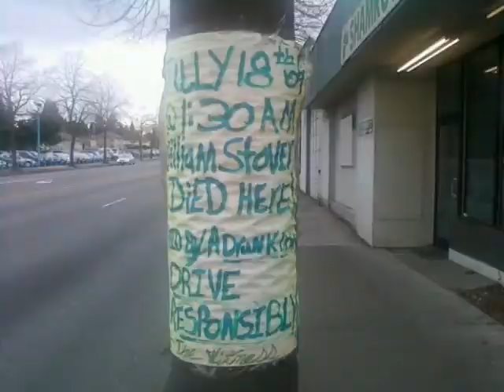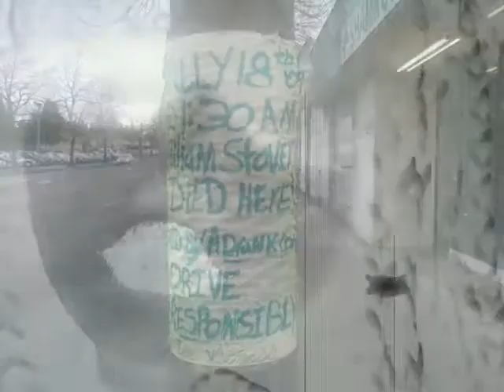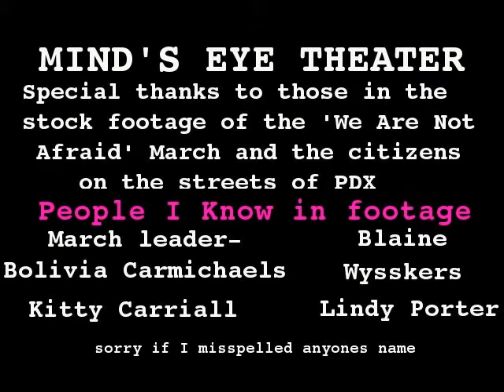Welcome To My Cell Presents- Mind's Eye Theater #1.1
This is the first edition of what I have titled 'Mind's Eye Theater', it is my effort to share with you, dear viewer, the sort of dreams I am prone to having. This first edition is meant to demonstrate the emotional pendulum of my dreams as they tend to start out fairly happy & high energy and then dissolve rapidly into darkness. This took about two & a half weeks time to construct, working on it, taking a break for a while, coming back a day later to see how it looked & to add or subtract, it took a long time to try to get the feeling I wanted to portray right, but I think I have captured it. As time goes on Mind's Eye Theater will present darker & more visually complex anomalies from my mind, but it will take a while to work out the graphic effects I wish to employ...something for you to look forward to. I hope you enjoy this surreal little video, please be sure to leave comments & tell me what you thought as feedback is quite helpful to the creative process.